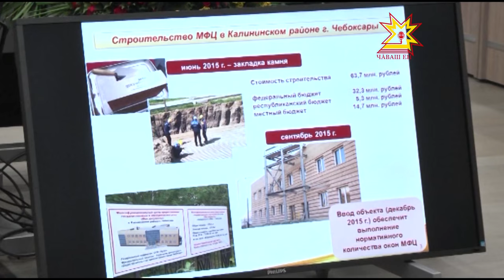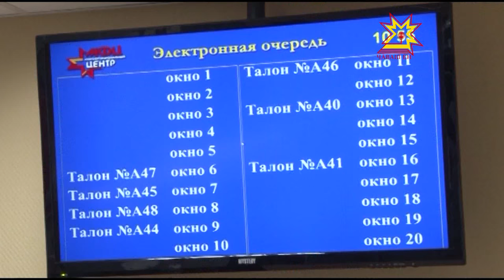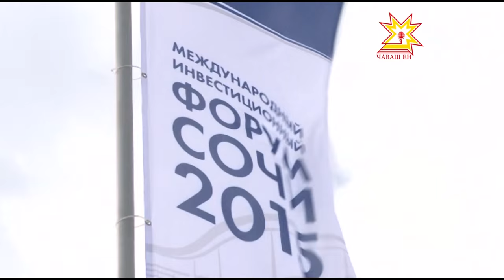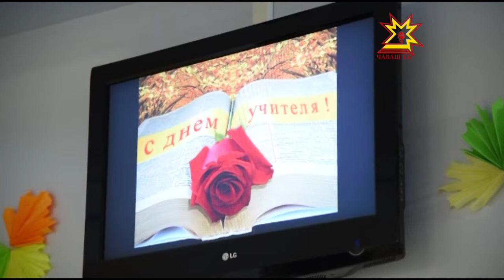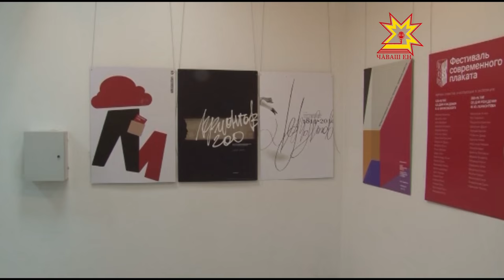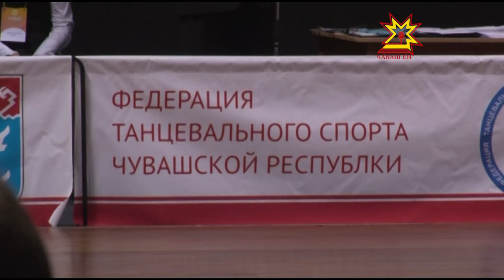Республика 05 10 2015 на русском языке Вечерний выпуск